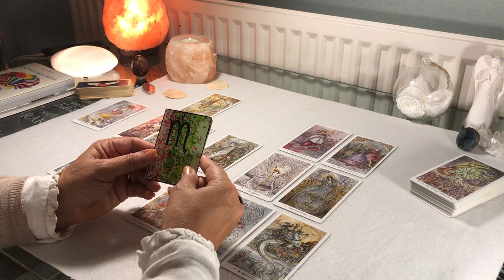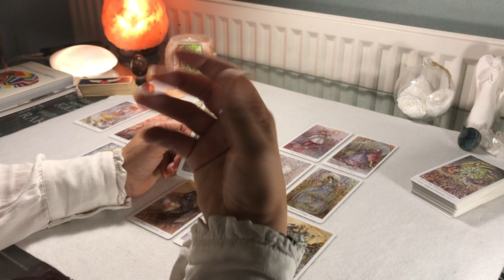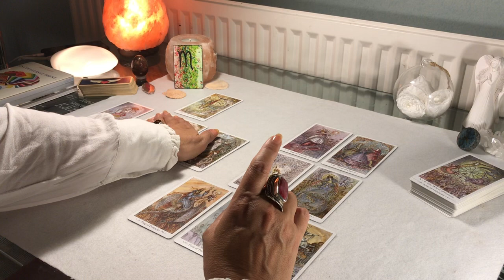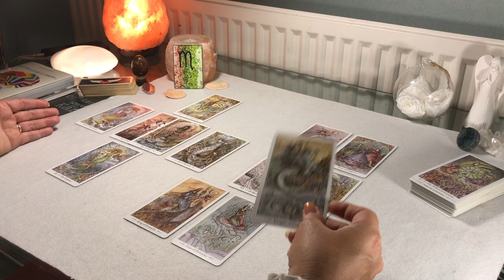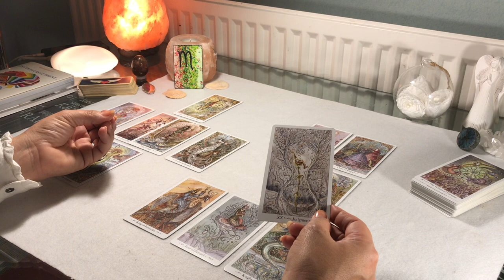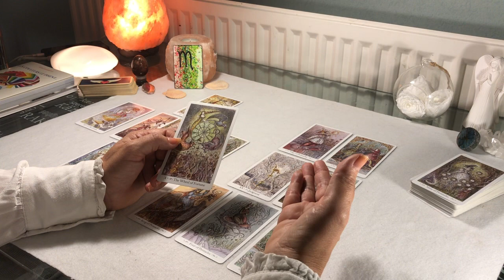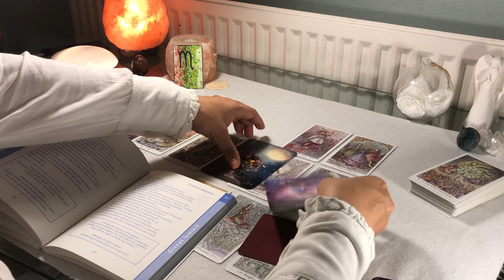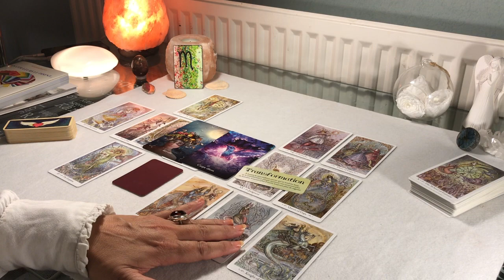♏️ Guidance sentimentale novembre Scorpion ♏️ Tout tourne, tout se renouvelle, tout se reconnecte ✨💫